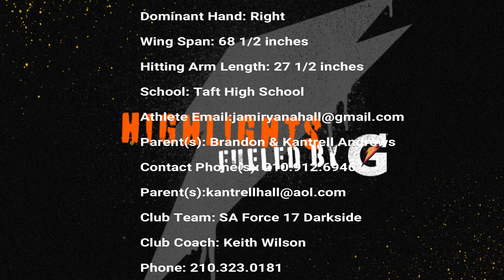Jamiryana Hall #5 Outside Hitter 2021 Graduate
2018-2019 High School Outside Hitter, Blocking, Defending Game Footage